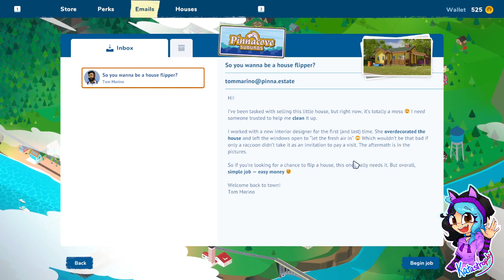Kata's Rev Dayz ¦ House Flipper 2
~PLEASE¤READ¤THE¤DESCRIPTION~

Players:

Katastrophy

Game: House Flipper 2 by Frozen District / Empyrean